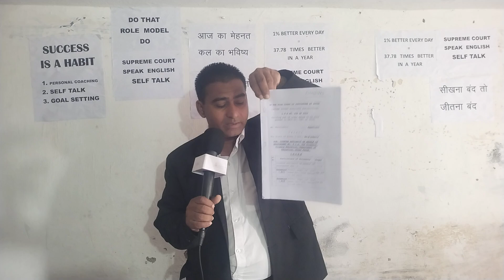लोकशिक्षक जब तू जागा तभी सवेरा